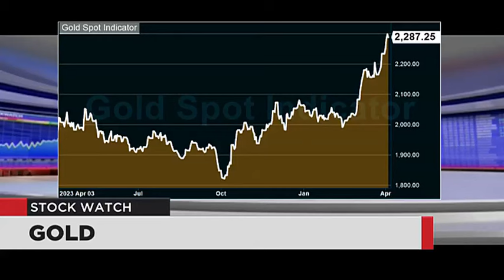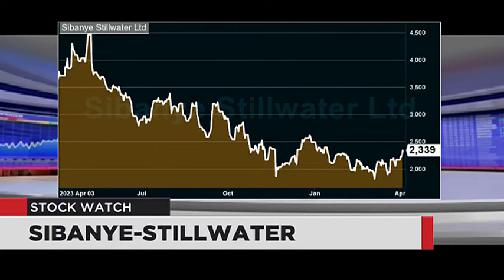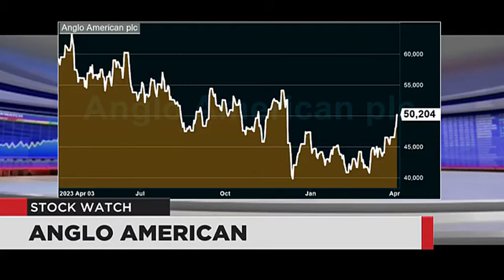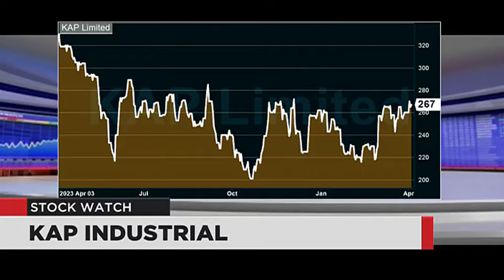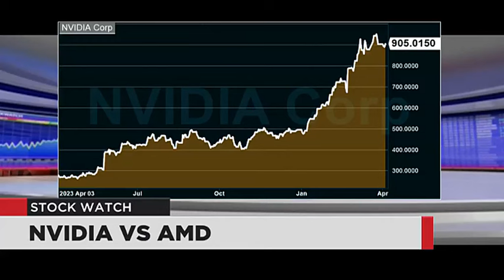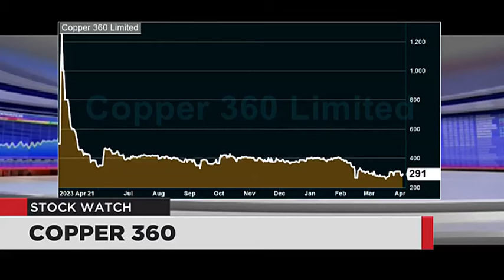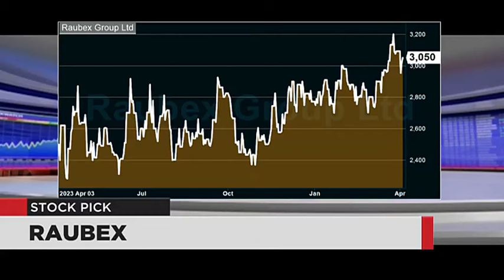Stock Watch - 04 April 2024 | The Close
Tackling your questions tonight are Ricus Reeders from PSG Hole In one Ruimsig and Roy Mutooni from Sanlam Investments